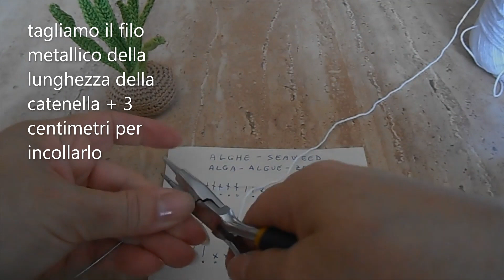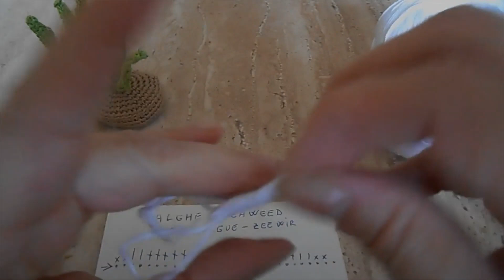1 acquario uncinetto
This is a message for the people that keep asking for the english subtitles or other languages.
I'm sorry that my knowledge of technology is not good enough for editing my videos with english subtitles, but you can enable them by clicking to the subtitles button on the screen. From there go to settings italian language automatic translation and the look for your language.
They'll probably contain some errors but this is the best I can do.
Greetings to my not italian speaking followers

Ciao a tutti! Siete pronti per realizzare insieme un'alga marina?

Contatti:

Facebook: Le Creazioni di Lindadi